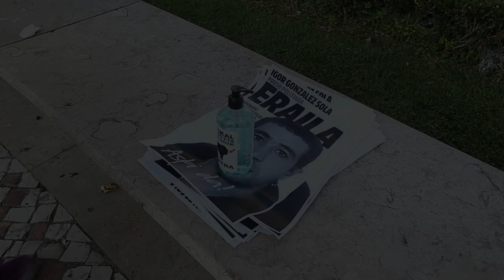Ekintza aktibista | HASERRE GAUA Igor Gonzalez Sola preso politikoaren heriotza salatzeko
Kezkatuta gaude. Haserre. Espetxe-politika kriminal honek 49 euskal herritar hil ditu. Horregatik, aski dela esan diogu Espainiako Gobernuari. Gobernuaren Bilboko Ordezkaritza Ordearen aurrean pasa dugu gau osoa eta erabaki politikoak berehala har ditzan exijitu diogu.

Estamos preocupadas. Enfadadas. Ya son 49 las personas asesinadas por esta criminal política penitenciaria. Por eso, le decimos al Gobierno español que ya basta. Hemos permanecido toda la noche ante la Subdelegación del Gobierno en Bilbao, para exigirle adopte una serie de decisiones de carácter político.